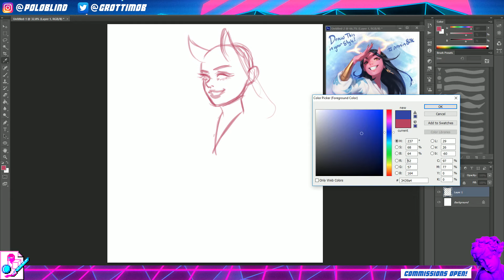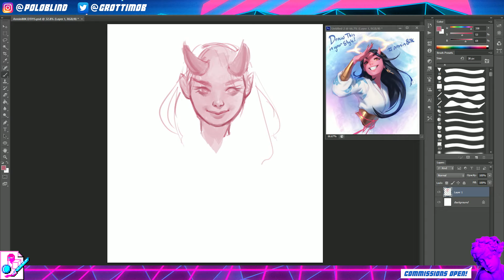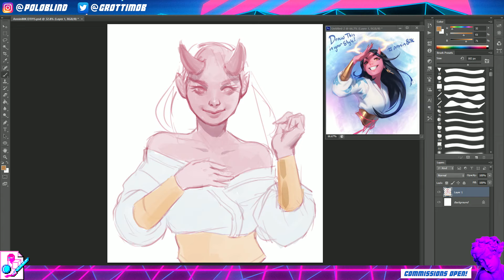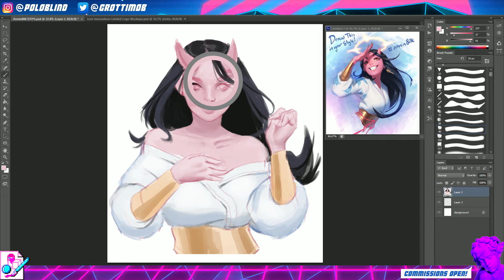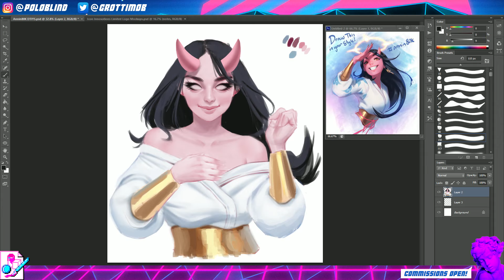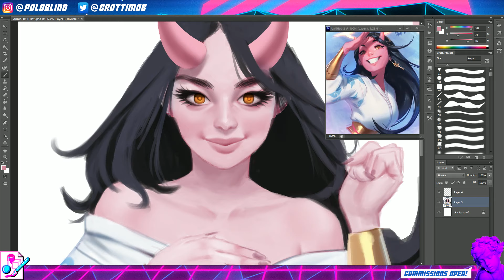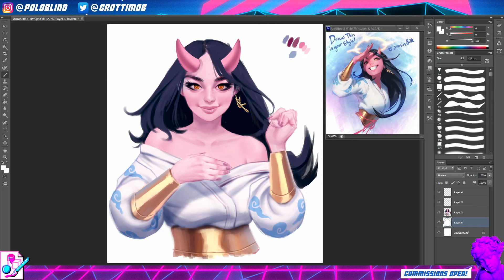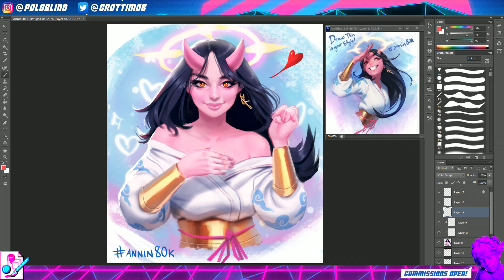Draw This in Your Style - Ep. 16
Had a bit of fun with this one, the colors were cool and bright, not what I'm used to doing but it's always interesting!

Any amount helps so I can work harder at getting better drawing and recording equipment for better videos! ^__^

Programs Used: Nvidia ShadowPlay (screen recording), Yeti Microphone (voice recording), Sony Vegas Pro 15.0 and Photoshop CS6 (drawing program)

I used a Wacom Bamboo Pen and Touch to draw. :)

~~~Music Credits~~~